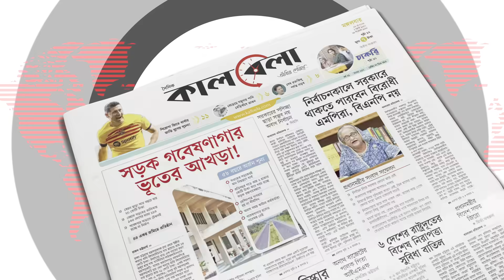ইতালির প্রধানমন্ত্রীর সঙ্গে ইউনূসের বৈঠক, আলোচনা হলো যা নিয়ে | Italy Prime Minister | Muhammad Yunus